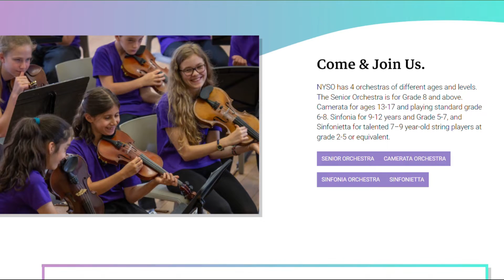Welcome to the National Youth String Orchestra!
National Youth String Orchestra (NYSO) is one of the UK’s most prestigious and important training organisations for string players up to the age of 21. In our orchestras you will benefit from intensive outstanding personalised coaching from our music directors Damian Iorio, Rachel Erdos and Monica Wilkinson, and their dedicated team of leading professional chamber orchestra musicians.

NYSO’s Senior Orchestra is open to string players aged up to 21 with a standard of Grade 8 and above. The residencies consist of sectional and full orchestra training, with the summer residency also including concerts in major venues  and festivals such as Three Choirs.

NYSO Camerata is for string players aged 13 – 17 with a standard of grade 6 – 8, and NYSO Sinfonia for ages 9 – 12 and grades 5 – 7. Both orchestras develop ensemble skills and incorporate Kodaly musicianship and Dalcroze Eurhythmics sessions linked to the repertoire to develop the specific skills needed for ensemble playing.

NYSO Sinfonietta welcomes talented 7 – 9 year-old string players to its 3-day residencies at Easter and summer, providing a foundation for string ensemble playing with a focus on chamber music, general musicianship and the Kodaly and Dalcroze methods.

The applications for 2024 is open! We'd love to hear from you and we hope to see you at our residencies!